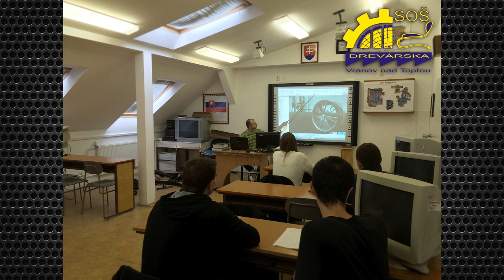SOŠD Vranov - prevádzka a ekonomika dopravy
Krátka prezentácia študijného odboru prevádzka a ekonomika dopravy